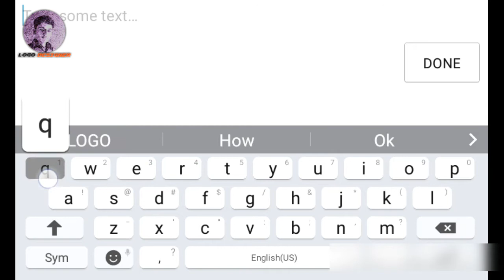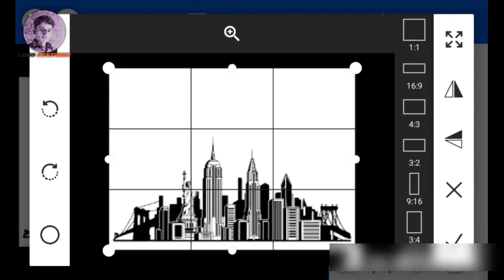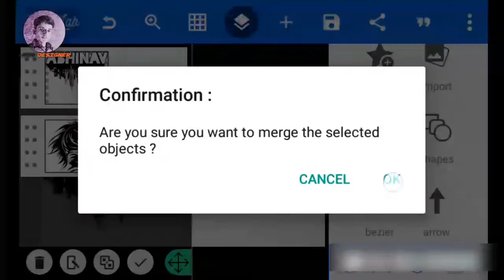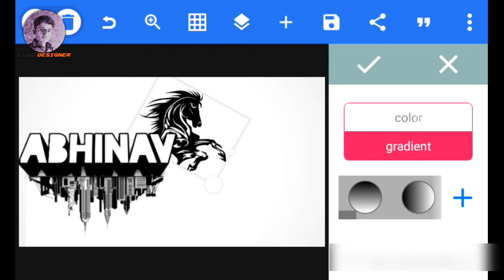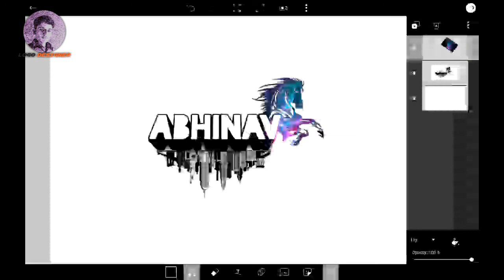Horse Logo Design with pixellab | Logo Designer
How to make Horse Logo Design with pixellab on Android phone

In this video i show how to make logo design with pixellab on Android phone

Hi guys IAM assad welcome to my channel Logo Designer this is all about mobile graphics design if you like my channel Logo Designer please SUBSCRIBE LIKE COMMENT AND SHARE THANKS FOR THE SUPPORT 👦